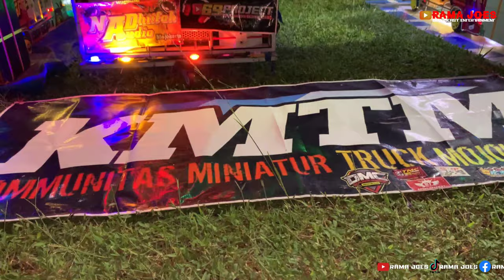Kopdar Miniatur Sound System Sultan Punya Nih Lurr 🎉 | Miniatur Truk Sound System Jawa Timur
Deretan Miniatur Truk Sound System spek Sultan lurr,

acara ini sudah mendapatkan ijin.
dan SOP dengan protokol kesehatan.

||kopdar miniatur truk sound system
||miniatur truk sound
||Miniatur truk terbaru
||Miniatur truk oleng

𝙉𝙊𝙏𝙀: 𝙈𝙖𝙖𝙛 𝙖𝙥𝙖𝙗𝙞𝙡𝙖 𝙠𝙪𝙖𝙡𝙞𝙩𝙖𝙨 𝙫𝙞𝙙𝙚𝙤 𝙙𝙖𝙣 𝙖𝙪𝙙𝙞𝙤 𝙞𝙙𝙖𝙠 𝘽𝙖𝙜𝙪𝙨, 𝙠𝙖𝙧𝙚𝙣𝙖 𝙨𝙚𝙢𝙪𝙖 𝙥𝙧𝙤𝙨𝙚𝙨 𝙧𝙚𝙘𝙤𝙧𝙙𝙞𝙣𝙜 𝙙𝙖𝙣 𝙚𝙙𝙞𝙩𝙞𝙣𝙜 𝙫𝙞𝙙𝙚𝙤 𝙝𝙖𝙣𝙮𝙖 𝙙𝙞𝙡𝙖𝙠𝙪𝙠𝙖𝙣 𝙙𝙚𝙣𝙜𝙖𝙣 𝙥𝙤𝙣𝙨𝙚𝙡 𝙟𝙖𝙙𝙪𝙡 🙏🙏

kopdar miniatur truk,mini soud, truk mini,
miniatur truk oleng,
mini sound, sound miniatur, sound system,
pawai miniatur truk,pawa miniatur truk sound system, sound miniatur,truk miniatur,mini cars,
miniatur sound system, miniatur sound,

🔰copyright @2017
Rama joes production
Kediri, ID 64293